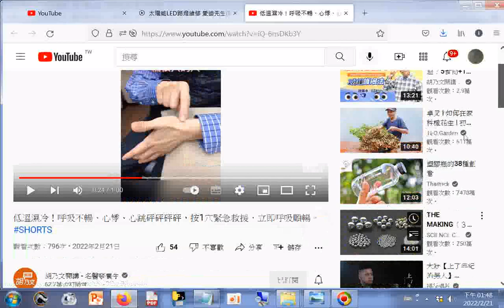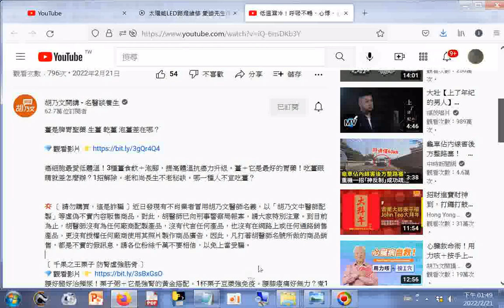分享 低溫濕冷！呼吸不暢、心悸、心跳砰砰砰砰，按1穴(陽谿穴)緊急救援，立即呼吸順暢。 YouTube htm202202g+網址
筆者附錄: 現今道劫並降，揚道於世化劫殃，有求孔孟聖道三寶心法就不枉費今生來世間。世間財世間用--生不帶來，死不帶去，或是給以後不相識的人用，但是得三寶心法卻能帶著走，在世能逢凶化吉、躲劫避難、改變命運，壽終能超生了死，離苦得樂，智者切莫入寶山而空手回。